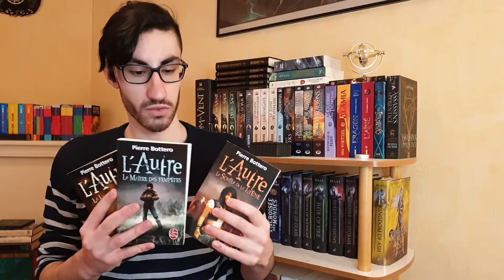BOOKHAUL - NOËL 2020 - Pour bien commencer 2021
Vous remarquerez l'amélioration de l'éclairage !

Livres cités :

- L'Autre, Tome 1-2-3, P. Bottero, Le livre de poche
- Midnight Sun, S. Meyer, Hachette
- La Voie des Rois Partie 1, Les Archives de Roshar, Brandon Sanderson, Le livre de poche
- Vita Nostra, M. & S. Diatchenko, L'Atalante
- L'Oeuvre au Noir, M. Yourcenar, Folio
- Vol de Nuit, A. de St. Exupéry, Folio
- Salem, S. King, France Loisirs